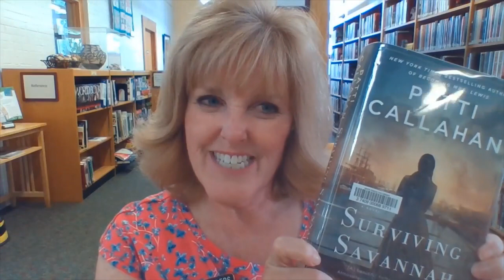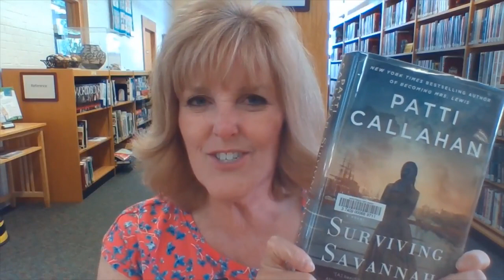Books & Beyond - Miss Perri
Surviving Savannah - Patti Callahan